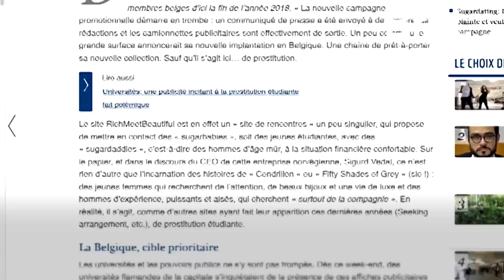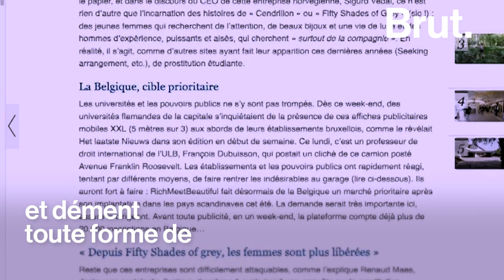"Sortez avec un Sugar Daddy" : la publicité polémique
"Améliorez votre style de vie, sortez avec un Sugar Daddy." : la publicité affichée devant une université belge qui fait polémique.